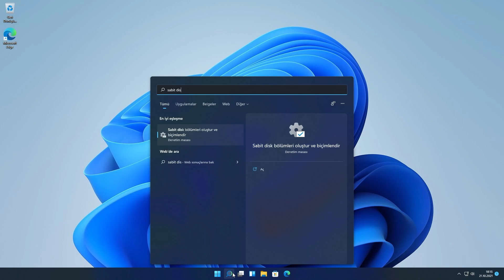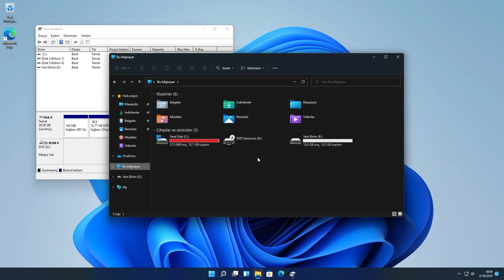Windows 11'de C Diskini Bölerek Nasıl D Diski Oluşturulur?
Bu videoda Windows 11'de C diskini bölerek nasıl D diski oluşturabileceğiniz anlatılmaktadır. Videodaki adımları uygulayarak istediğiniz boyutta D diski oluşturabilirsiniz.